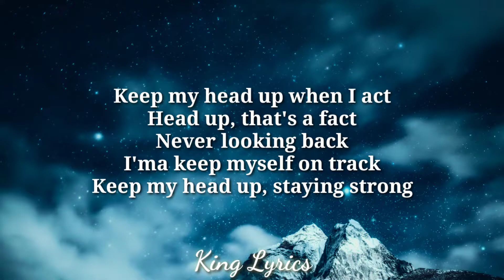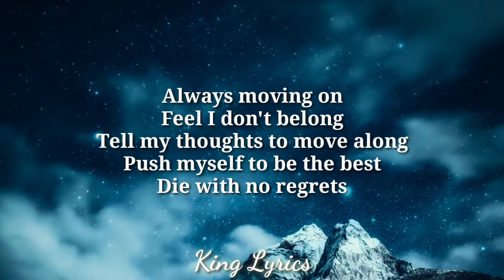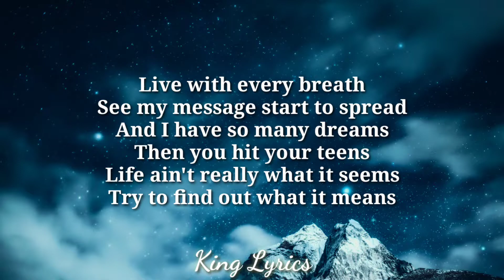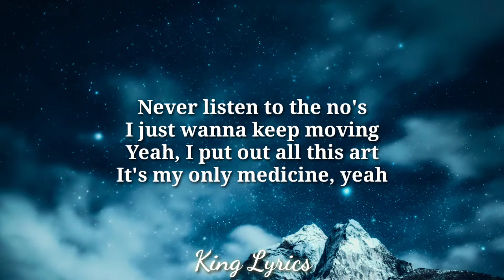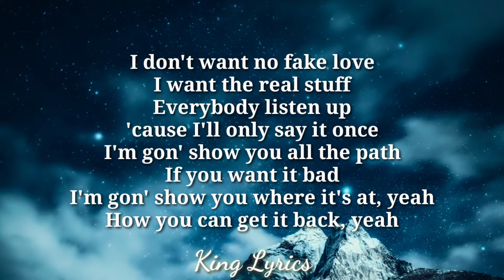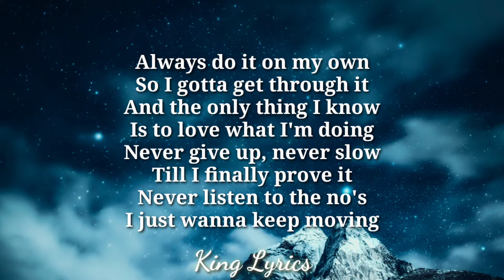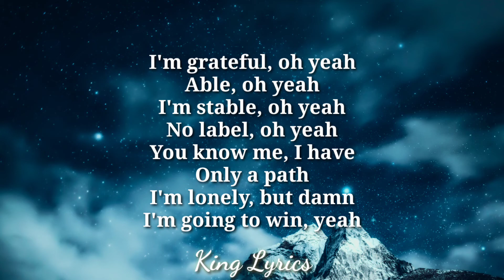NEFFEX - Grateful [Lyrics]